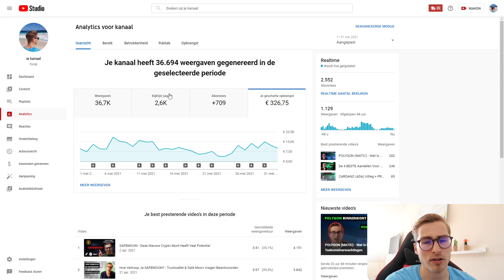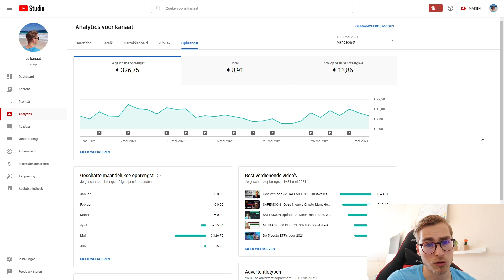DIT IS HOEVEEL YOUTUBE MIJ BETAALDE MET 2,5K ABONNEES *bizar veel*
Altijd al willen weten hoeveel je verdient met youtube? Hoeveel YouTube uitbetaald aan advertentie inkomsten? In deze video ga ik jullie exact vertellen wat ik met youtube heb verdiend. Normaal maak ik altijd video's over beleggen, aandelen, crypto en de beurs. Vandaag dus net even wat anders.

Ik laat open en eerlijk zien hoeveel ik precies heb verdient de vorige maand. Ik ga samen met jou door mijn analytics heen. Zo krijg je een beeld hoeveel youtube betaald. De RPM en CPM bij het type video's dat ik maak is heel hoog en daarom valt het bedrag dus hoog uit.

Ik ben heel benieuwd wat jullie van dit soort content vinden. Vaker doen of niet? Laat het weten in de comments!

00:00 Intro
01:44 Uitleg over youtube ad revenue
03:15 Verdiensten uit adverenties (kijkje in mijn analytics)
07:05 Verdiensten uit sponsorships
08:32 Affiliate marketing
09:51 Outro